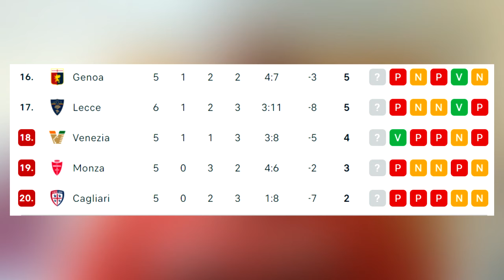OCCHIO! Su questo dato sono PERICOLOSI | Vigilia Napoli-Monza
Vigilia Napoli-Monza | Dopo la manita al Palermo, si torna con la Serie A e il Napoli ospita al Maradona il Monza, squadra che attualmente si trova nei bassifondi della classifica, ma che può essere molto INSIDIOSO, specialmente in uno scenario.